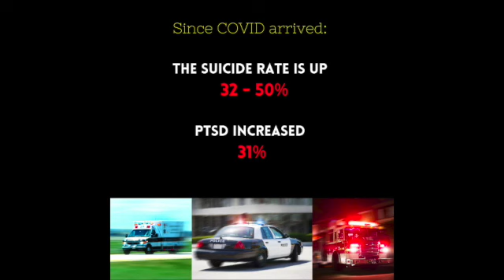6111 Gulf of Mexico SOLD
Every sale has a story.  This one started with the sellers interviewing 3 Realtors & led to a $60,000 donation.  Watch and see what happened.